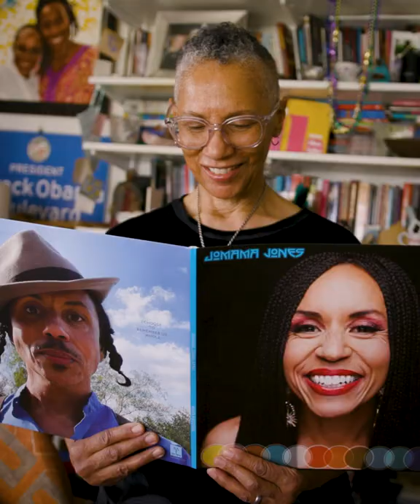Sharon Bridgforth Social